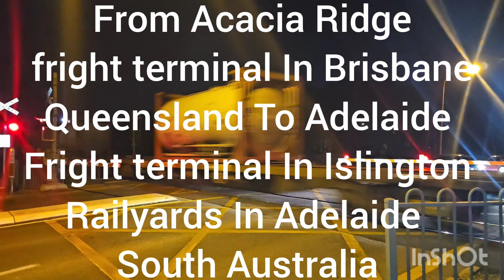NR121 and NR55 leading 6BA6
pacific national fright train From Brisbane to Adelaide